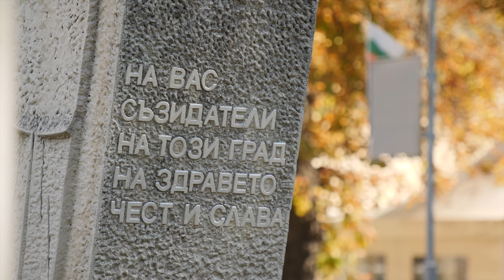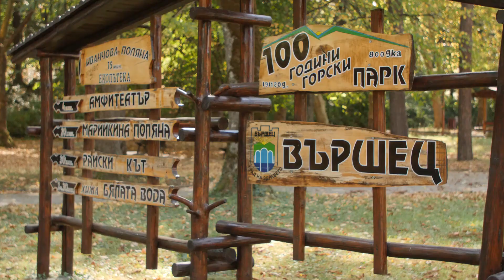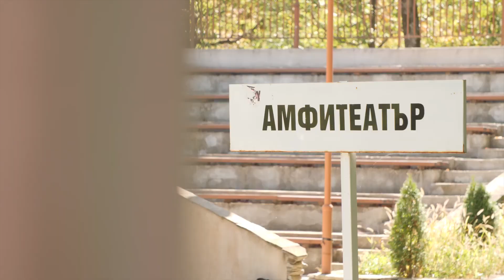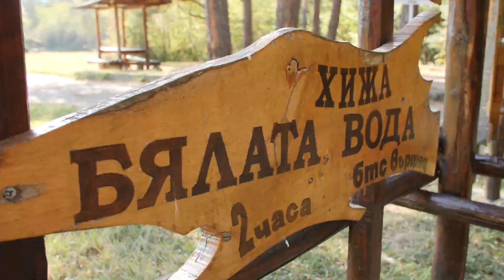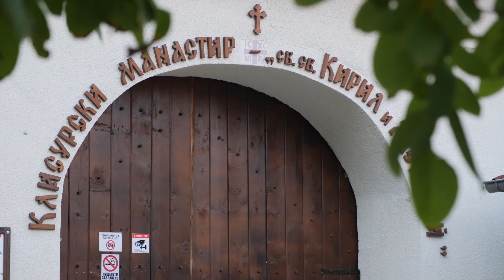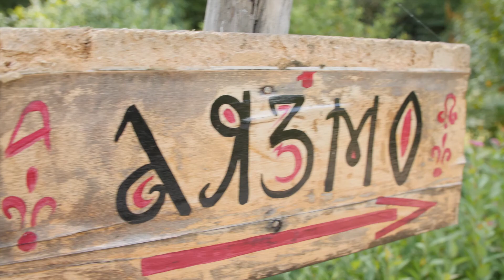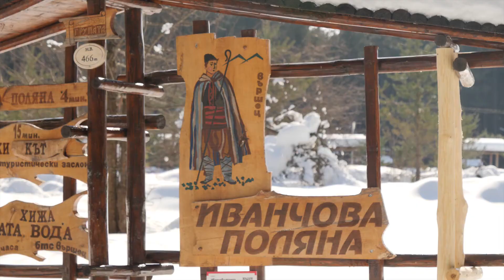Есенно-зимна импресия от Вършец